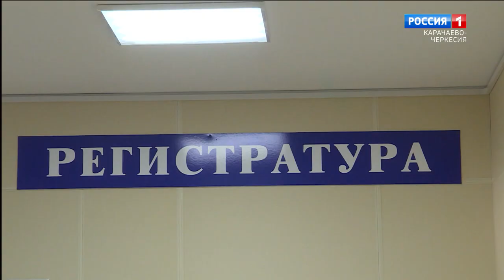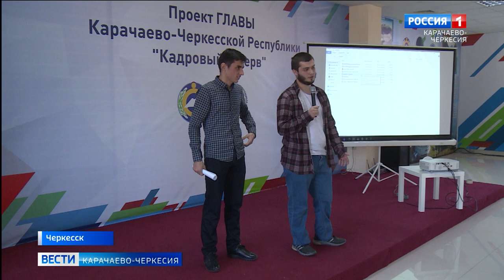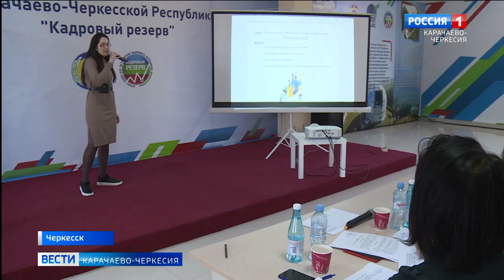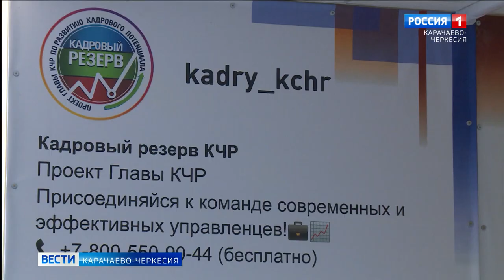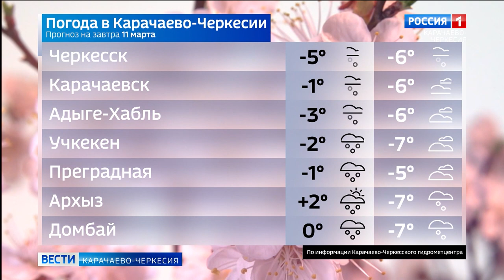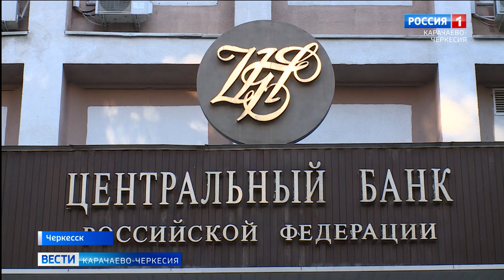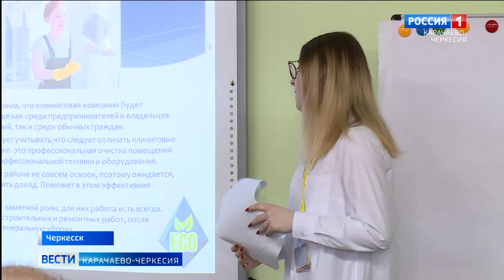Вести Карачаево-Черкесия 10.03.2021